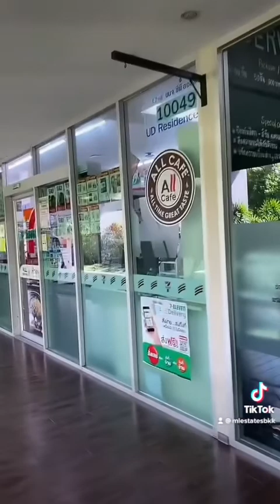ML Estates อสังหา น่าอยู่ EP 2 U Delight Pattanakarn Thonglor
พาชม พื้นที่ส่วนกลาง งานออกแบบ สถาปัตยกรรม ตกแต่งภายใน คอนโด เพื่อเป็น ไอเดีย งานออกแบบ และ เป็นข้อมูล สำหรับ การ ซื้อบ้าน มือสอง ที่อยู่อาศัย อสังหาริมทรัพย์ เพื่อการลงทุน